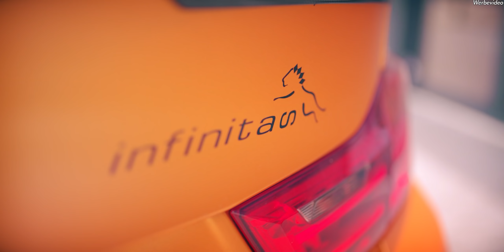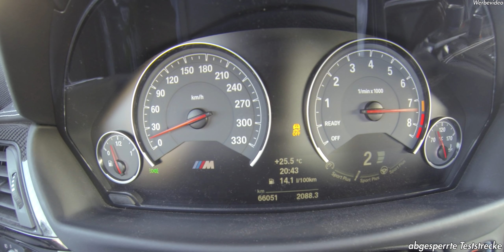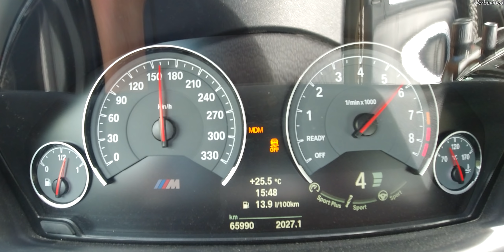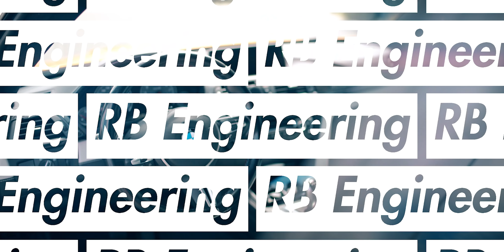Das ist der LAUTESTE M4 der Welt! 700PS BMW M4 by Infinitas | RB Engineering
Heute zeige ich euch mal den lautesten BMW M4 der Welt, welcher nebenbei noch von Infinitas auf 700PS und 900Nm optimiert wurde.

🎥Unser Filmequipment:

*2. Kamera

RBEngineering leasing turbo tuning boost leistung kompressor v8 mercedes benz huracan v10 diesel c215 cl 500 bmw m4 burnout g power sound akrapovic drift grip